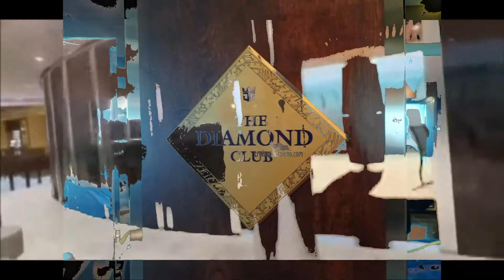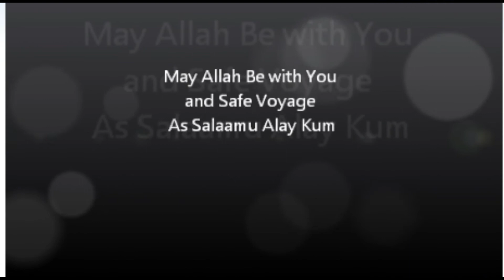The Diamond Cruise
Brother Les embarks on his Diamond Cruise